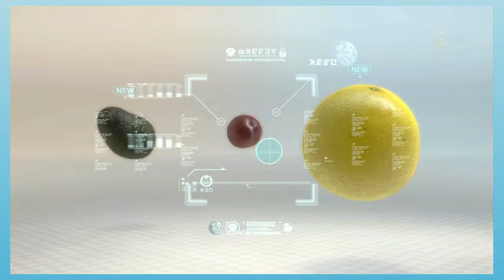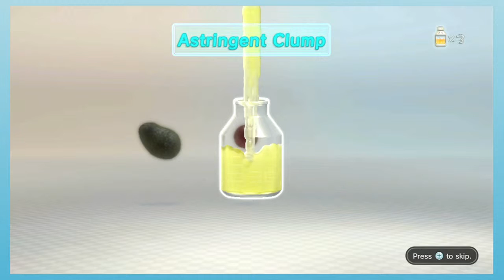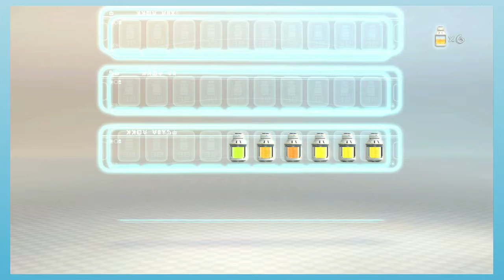Pikmin 3: In the Hole - Part 30 - Single Players